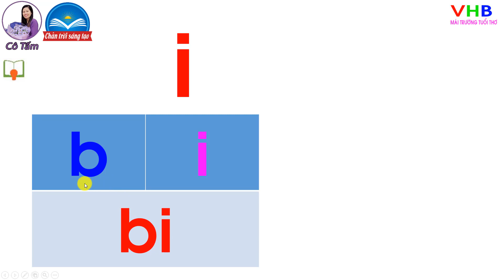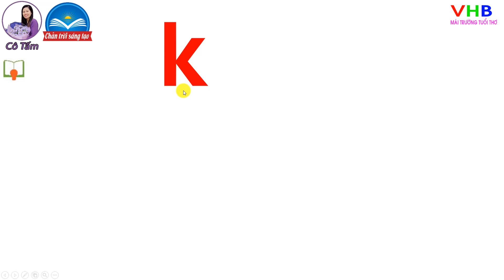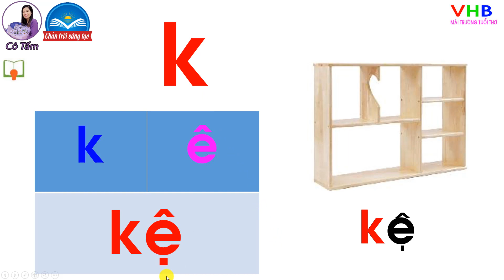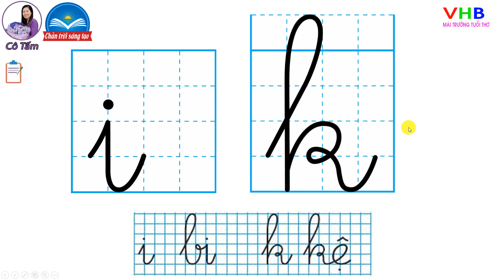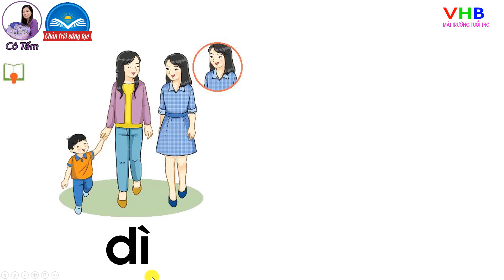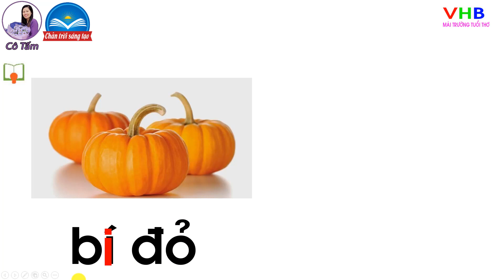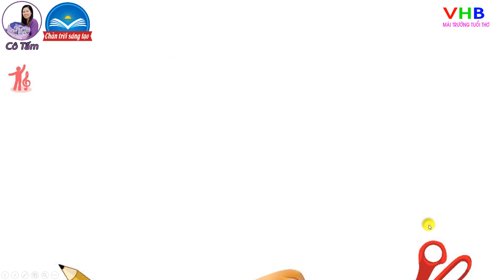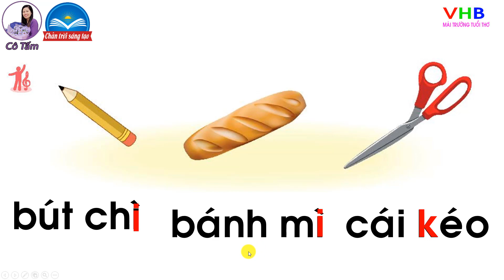Tiếng việt lớp 1 tập 1 Chủ đề 3 Bài 2 i k Chân trời sáng tạo